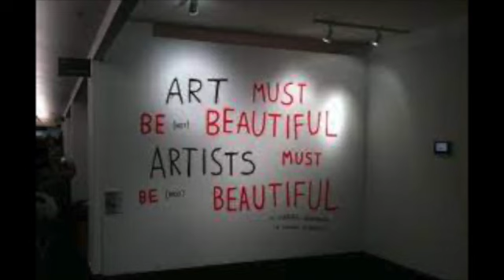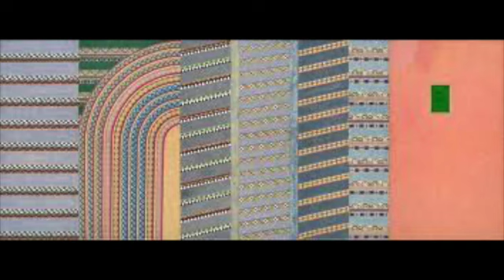the evolution of art and artistic movements school project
idk felt like it
none of the art is mine obviously, cept the still life in contemporary art cause, I am technically a contemporary artist lmao